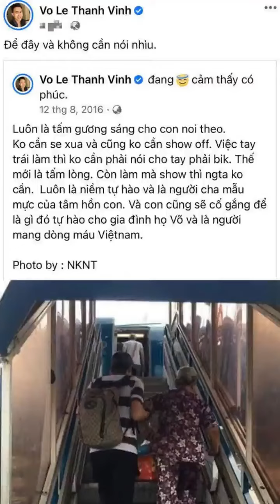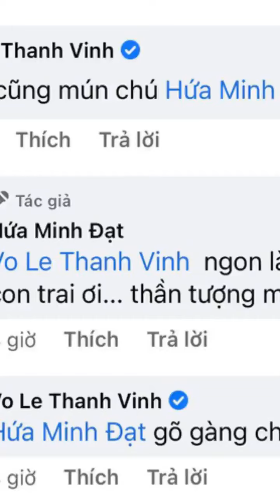Hứa Minh Đạt có động thái đặc biệt với Hoài Linh giữa drama vợ cũ tự nhận, con trai nam danh hài...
Xuất phát từ cuộc chiến đại gia Phương Hằng tố ông Võ Hoàng Yên lừa đảo thế nhưng lùm xùm này nay đã trở thành đại hội "khẩu chiến" giữa vợ ông Dũng "lò vôi" và dàn sao Vbiz, trong đó NS Hoài Linh được gọi tên nhiều nhất. Đáng chú ý, hôm 19/5, Hà My - người tự xưng là vợ cũ NS Hoài Linh gây tranh cãi khi nhấn mạnh: "Giữa lúc sự việc đang gay cấn như thế mà các anh, chị nghệ sĩ lên tiếng là không thương anh Hoài Linh. Mọi người cứ muốn mọi thứ xáo trộn lên để tình hình căng thẳng và họ muốn nhấn chìm anh Hoài Linh thì đúng hơn".
Mặc dù Hà My đã gay gắt "phản pháo" chuyện dàn nghệ sĩ có chia sẻ liên quan đến NS Hoài Linh trên MXH n...